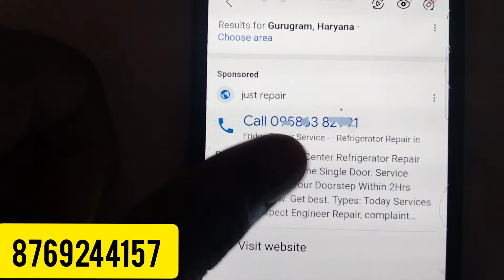Create Google Ads For AC, Fridge Microwave Repair Service Provider | #235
Create Google Ads For AC, Fridge Microwave Repair Service Provider

Queary Resolve

Google ads Account kaise Create kare
How to create Google adwords
Google ads call ads kaise banaye